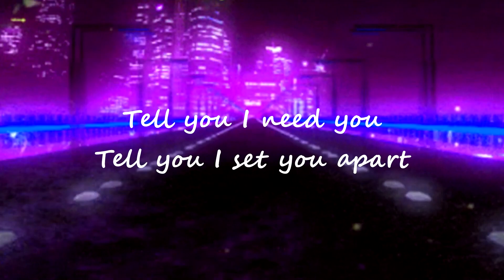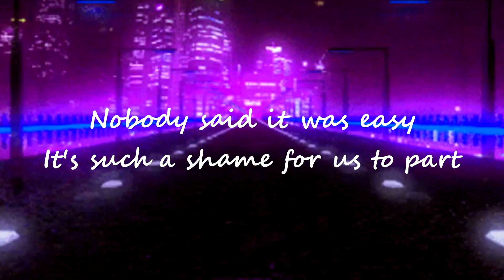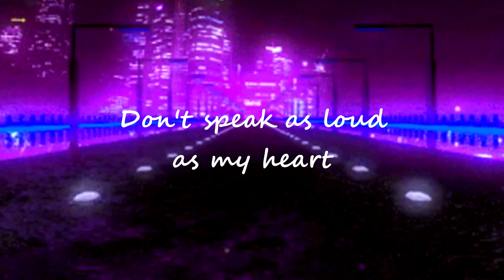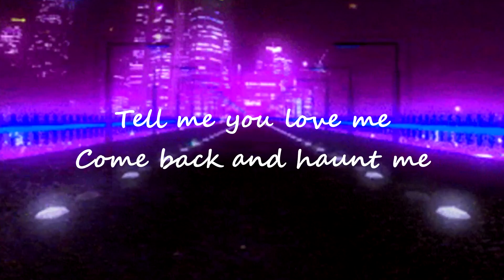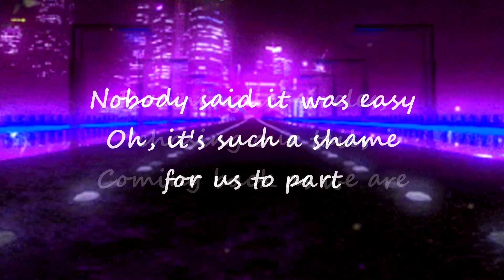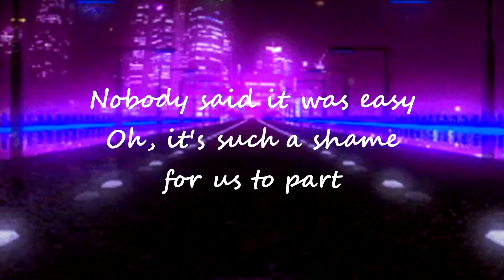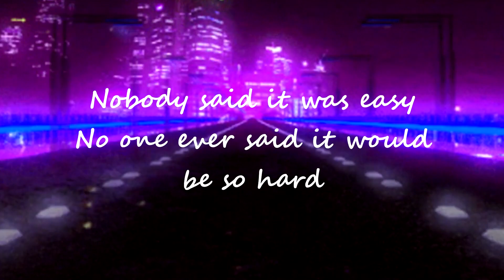The Scientist - Coldplay (Lyrics Video) Cover by Joshua Meredor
Cover Version by Joshua Meredor

LYRICS: The Scientist - Coldplay

Come up to meet you
Tell you I'm sorry
You don't know how lovely you are
I had to find you
Tell you I need you
And ask me your questions
Pulling your puzzles apart
Come back and haunt me

There is never a need to strike a video down when you can get it removed immediately.
❤️Let's keep the cosmos!